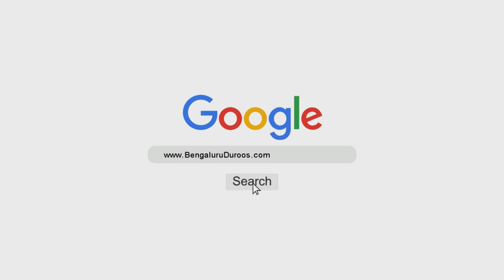Khair-e Ummat Ki Pehchaan | Shaykh Abdul Qadeer Umri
Topic: Khair-e Ummat Ki Pehchaan

٠٠٠٠٠٠٠٠٠٠٠٠٠٠٠٠٠٠٠٠٠٠٠٠٠٠٠٠٠٠٠٠٠٠٠٠٠٠٠٠